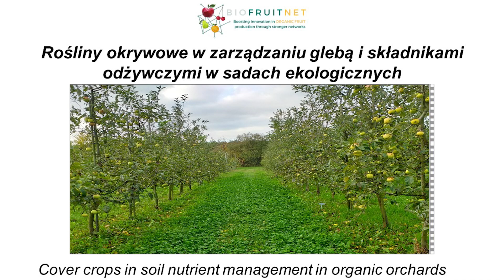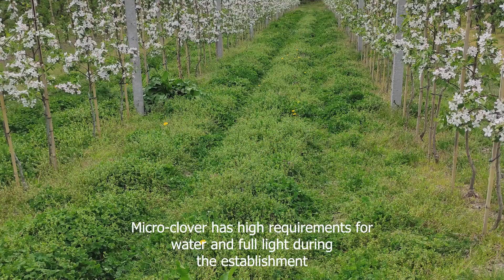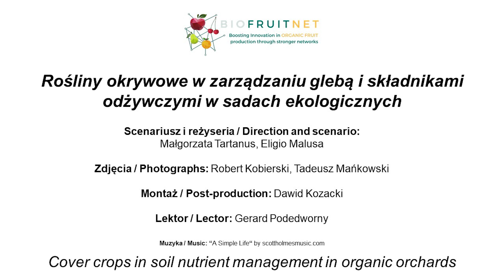Rośliny okrywowe w zarządzaniu glebą i składnikami odżywczymi w sadach ekologicznych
Film dotyczy nowych strategii zarządzania glebą i składnikami odżywczymi w ekologicznych sadach owocowych z holistycznym podejściem opartym na wykorzystaniu międzyplonów roślin bobowatych uprawianych w międzyrzędziach i rzędach.